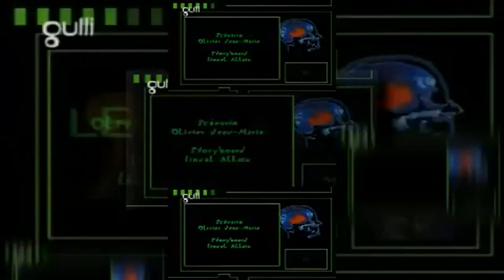(REUPLOAD-ISHED) oggyy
Reupload-ished from Gerczujlaszlo2 because he closed his channel.
Reupload-ished because the video is off timing at the beginning.